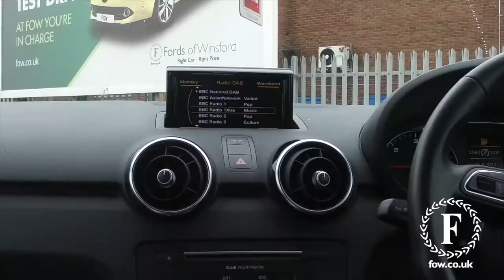AUDI SPORT TDI (2015) 1.6 Tdi Sport 3dr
DETAILS:
First registered: 23/04/2015
Current mileage: 6260
Registration: MA15KJE
Colour: Black

This used car is for sale at Fords of Winsford Car Supermarket in Cheshire, UK